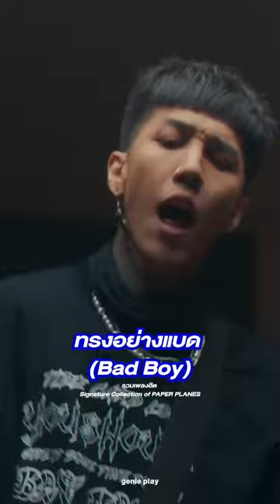รวมเพลงฮิต SignatureCollection of Paper Planes